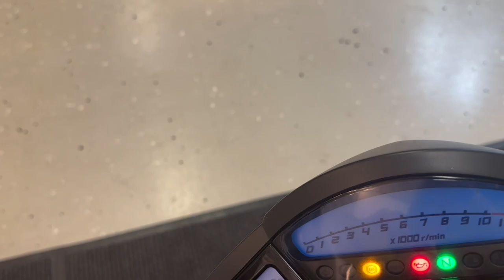Honda CB 1000 R (2015)